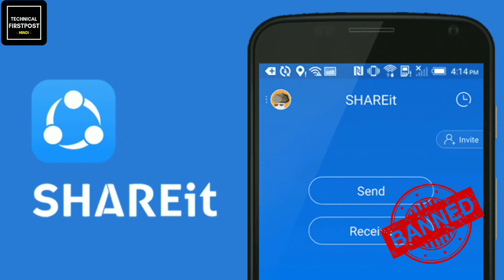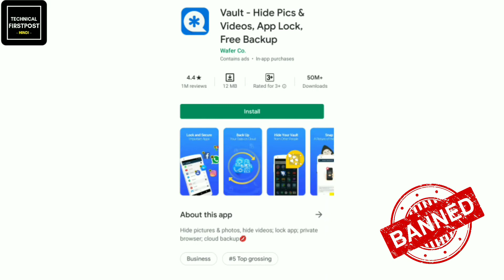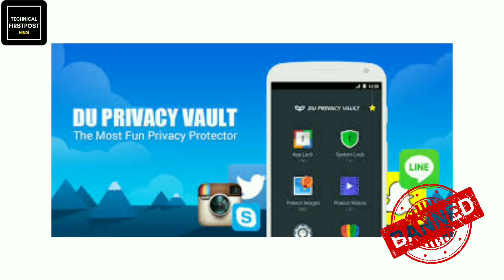Tribute Special End - TikTok BAN In India - Government Bans 59 Apps in India - TikTok Game Over🔥🔥🔥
Namaskaar Dosto, yeh ek bahut acchi khabar waali video hai jaha India mein Government ne 59 apps ko ban kiya hai jaha pe mainly yeh chinese apps hai jaha pe TikTok, UC browser, ShareIt jaisi apps shamil hai. Mujhe umeed hai ki aapko yeh video pasand aayegi.

Full list:
1. TikTok
2. Shareit
3. Kwai
4. UC Browser
5. Baidu map
6. Shein
7.Clash of Kings
8. DU battery saver
9. Helo
10. Likee
11. YouCam makeup
12. Mi Community
13. CM Browser
14. Virus Cleaner
15. APUS Browser
16. ROMWE
17. Club Factory
18. Newsdog
19. Beauty Plus
20. WeChat
21. UC News
22. QQ Mail
23. Weibo
24. Xender
25. QQ Music
26. QQ Newsfeed
27. Bigo Live
28. SelfieCity
29. Mail Master
30. Parallel Space
31. Mi Video Call – Xiaomi
32. WeSync
33. ES File Explorer
34. Viva Video – QU Video Inc
35. Meitu
36. Vigo Video
37. New Video Status
38. DU Recorder
39. Vault- Hide
40. Cache Cleaner DU App studio
41. DU Cleaner
42. DU Browser
43. Hago Play With New Friends
44. Cam Scanner
45. Clean Master – Cheetah Mobile
46. Wonder Camera
47. Photo Wonder
48. QQ Player
49. We Meet
50. Sweet Selfie
51. Baidu Translate
52. Vmate
53. QQ International
54. QQ Security Center
55. QQ Launcher
56. U Video
57. V fly Status Video
58. Mobile Legends
59. DU Privacy